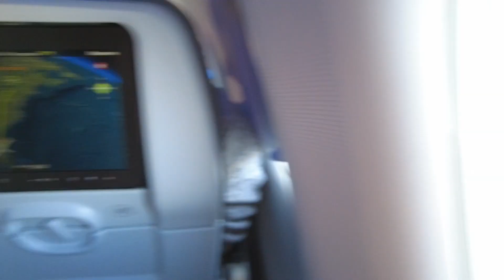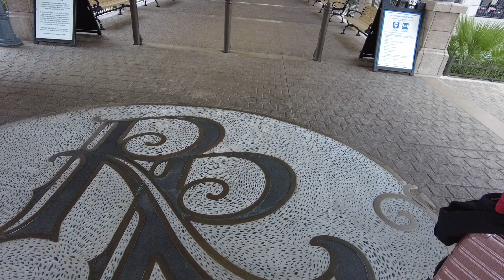Walt Disney World Christmas Travel Day Vlog | Vlogmas 2020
Taking you all with me to Walt Disney World this holiday season in this travel vlog! This is just the first of all the content yet to come! Excited to be able to share my Christmas vacation with you all this vlogmas!

-MY EQUIPMENT-
Vlog Camera
Video Microphone
Pocket LED Video Light
Favorite SD Card

sub count: 1,736 vlogmas 2020